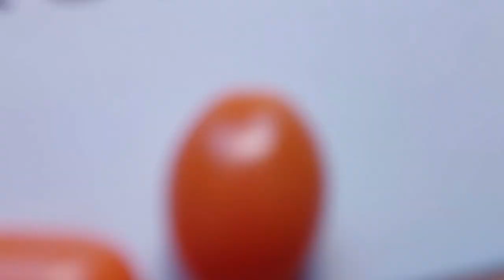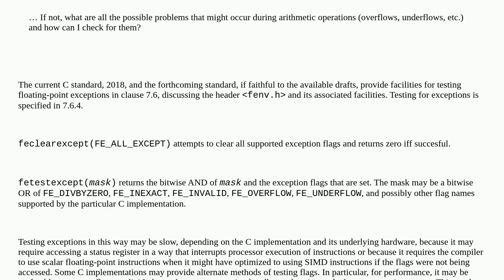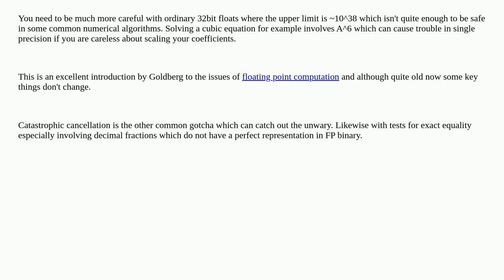How to safely do floating point arithmetic in C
A special thanks goes out to the community

  ieee-754 c precision floating-point